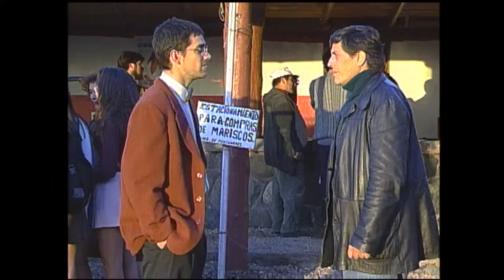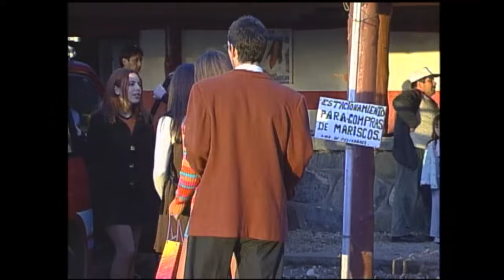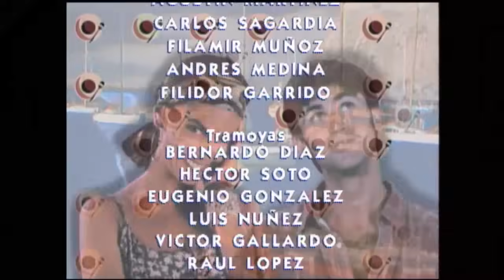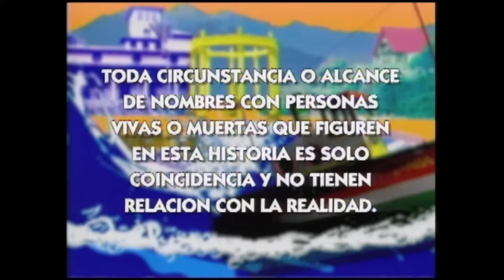Exposición fotográfica en el Moby Dick | Sucupira - T1E59